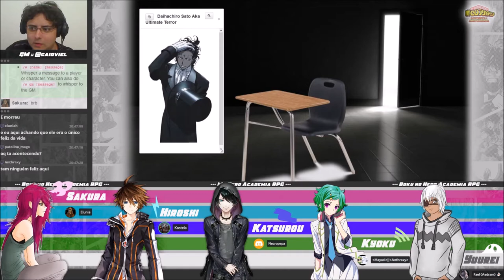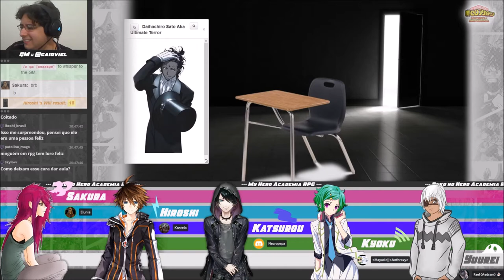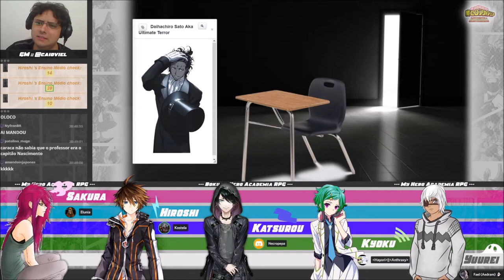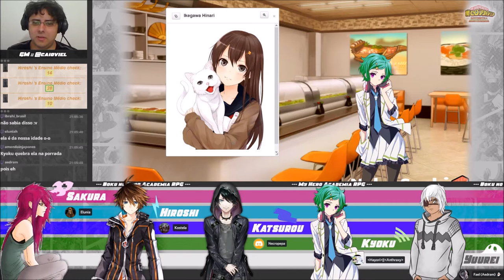[Boku no Hero Academia] #14 - Liga das Lendas (Mutantes & Malfeitores 3E)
Chegou o grande dia! Finalmente é hora do treinamento de combate. Yuurei, Sakura, Kyoku, Katsurou e Hiroshi irão encarrar Nyfron, Bakugou, Todoroki, Tokoyami e Izao. Mas não será um combate normal, será um combate no SUMMONERS D20, nossa própria versão do Summoners Rift de League of Legends! Será que nossos heróis conseguiram sair do bronz... digo, vencer mais este desafio?